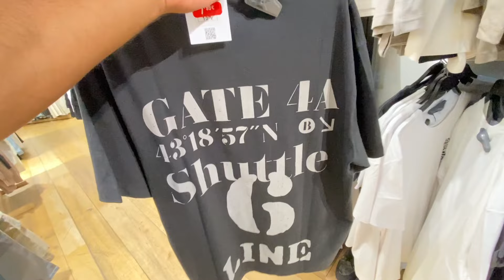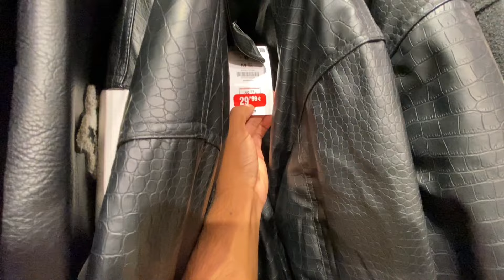ABSURDO O SALDO NA BERSHKA EM PORTUGAL